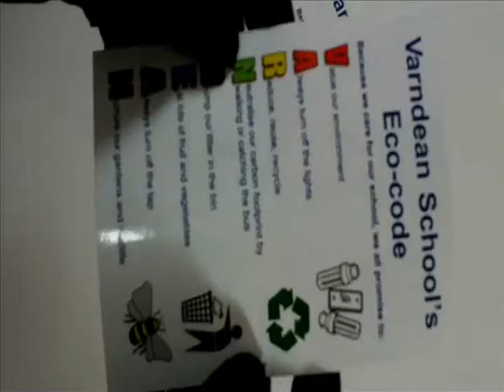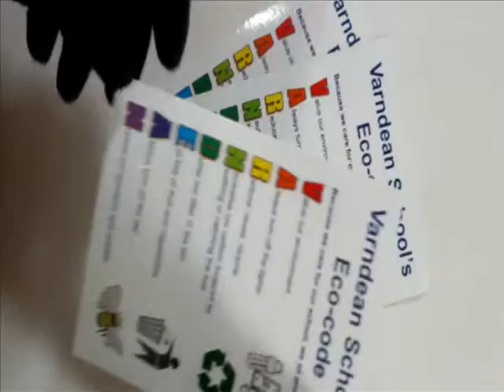Custom Stickers New Hampshire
To find out more about "Custom Stickers New Hampshire" please click on the link below and chat with one of our advisers now...